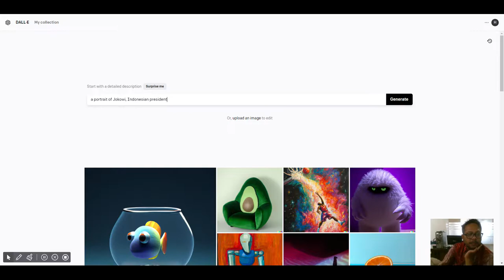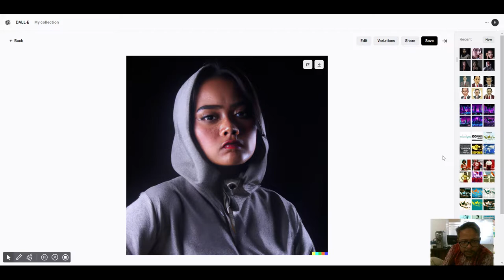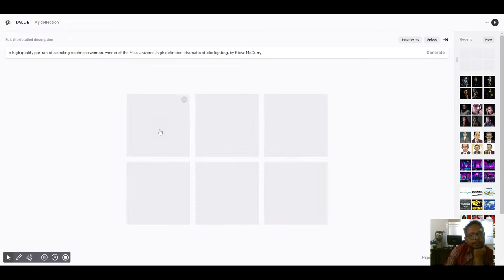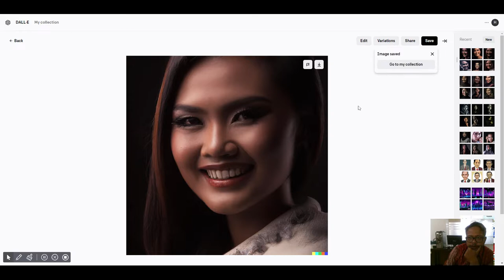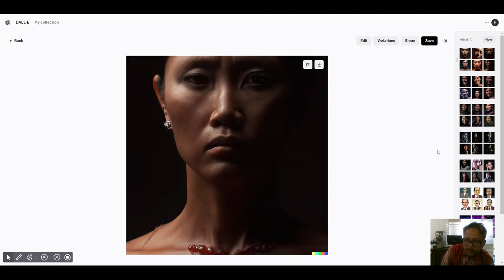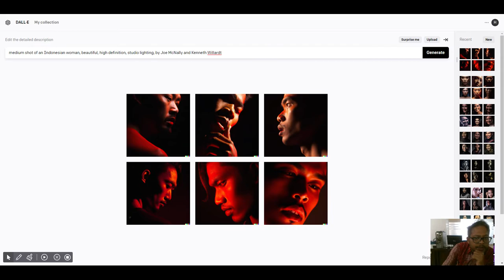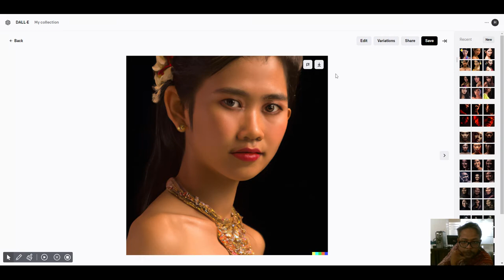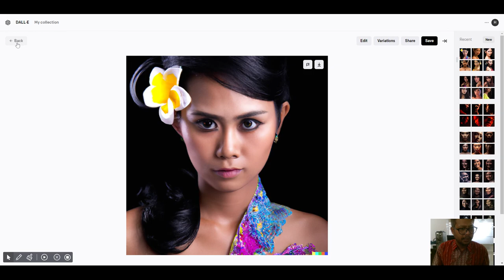Bermain dengan Dall E 2 #2 (Potret wajah Indonesia)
Hari ini kita bermain dengan Dall E 2 dengan prompt yang berhubungan dengan wajah orang Indonesia, dari Aceh hingga Bali. Enjoy! Put your prompt on the comment section, untuk episod selanjutnya.

AI Text to Image AI, Google Imagen/Parti, Meta Make-a-scene